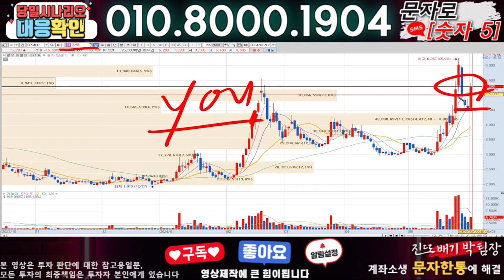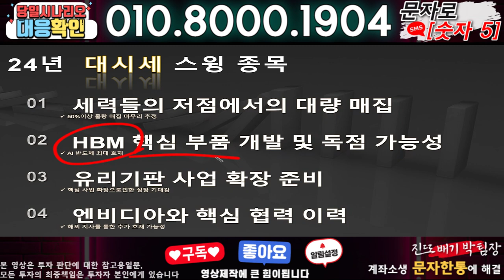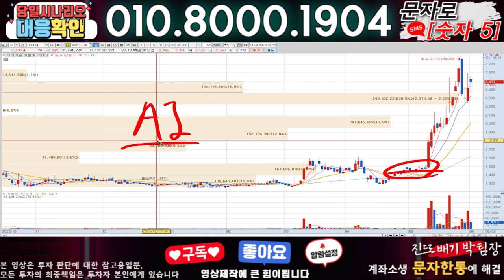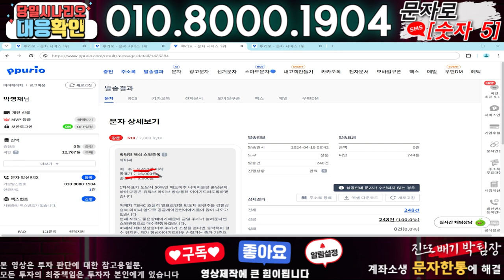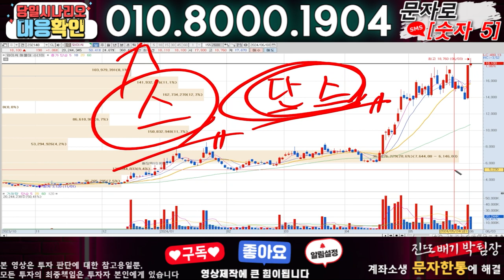우진엔텍 ) 3분전 기습속보-공식입장발표!! 무슨일인가?